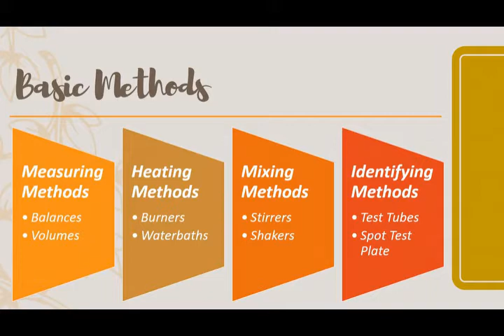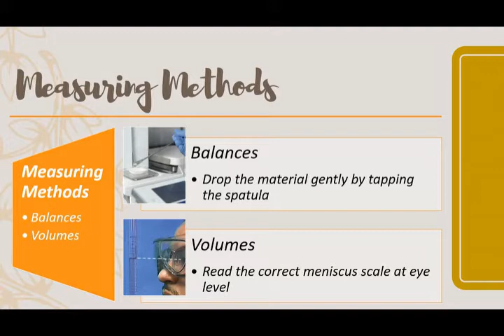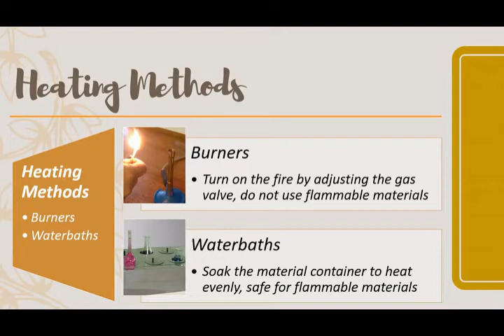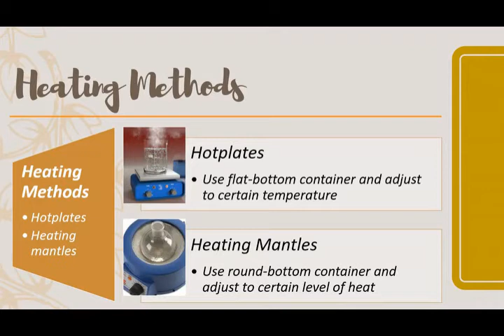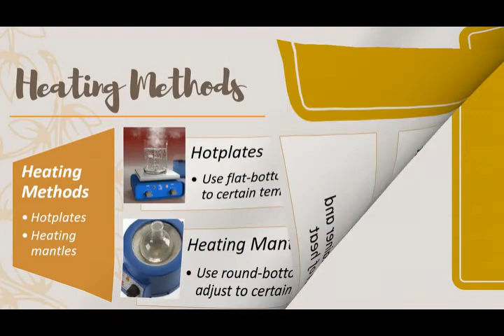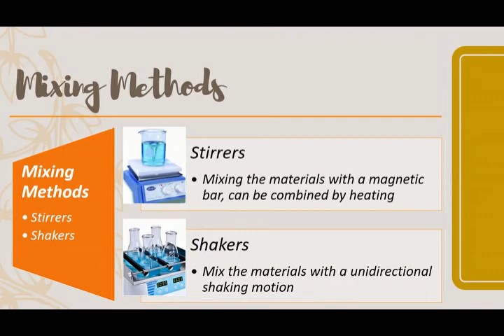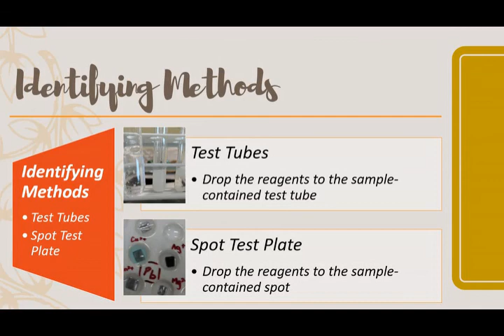Basic Method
How to mix chemicals automatically in laboratory? Why flammable solvents must not be heated with burners? Find the answer in this video.